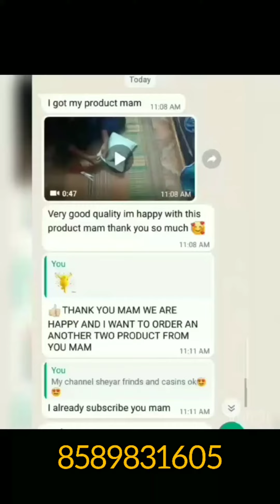Semistich Dhavani/FreeShipping/Onlineshopping/AyshusBoutiqe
❓️❓️മെറ്റീരിയൽ പർച്ചേസ് ചെയ്യുന്നതെങ്ങനെ❓️❓️ :-

#️⃣സ്ക്രീനിൽ കാണുന്ന വാട്സ്ആപ്പ് നമ്പറിൽ

മെസ്സേജ് അയക്കുക, നിങ്ങൾക്ക് ആവശ്യമുള്ള മെറ്റീരിയൽ ചോദിക്കുക.

#️⃣അതിന്റെ PDF ഞങ്ങൾ അയച്ചുതരുന്നതാണ്,

#️⃣ശേഷം, അതിൽ നിന്നും നിങ്ങൾക്ക് ഇഷ്ടപെട്ട  മെറ്റീരിയൽസ് സ്ക്രീൻഷോട്ട് എടുത്ത്, അതിൽ എത്ര മീറ്റർ വേണമെന്ന് ടൈപ്പ് ചെയ്ത് ഞങ്ങൾക്ക് തിരിച്ചയക്കുക.

#️⃣എത്ര എമൗണ്ട് ആകും എന്നത് ശേഷം calculate ചെയ്ത് പറയുന്നതാണ്.

#️⃣അത് ഞങ്ങളുടെ ഗൂഗിൾ പേ നമ്പറിലോ ബാങ്ക് അക്കൗണ്ട് നമ്പറിലോ നിങ്ങൾ അയച്ചു തന്നാൽ പിറ്റേദിവസം തന്നെ ഇവിടെനിന്ന് നിങ്ങളുടെ മെറ്റീരിയൽ ഷിപ്പിംഗ് ചെയുന്നതാണ്.

#️⃣നിങ്ങളുടെ അഡ്രസ്സ് തരുമ്പോൾ പേര് വീട്ടുപേര് പിൻ നമ്പർ സ്ഥലം എന്നിവ കറക്റ്റ് ആയി ഞങ്ങള്ക്ക് അയച്ചു തരേണ്ടതാണ്.

മെസ്സേജ് അയക്കേണ്ട നമ്പർ - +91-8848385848 call ചെയ്യരുത് 🙏

Ayshus boutique
Running materials and readymades